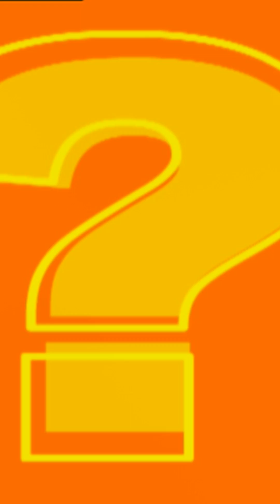The Magic of Milk for Growing Kids & Animals | Vitaminix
Milk isn’t just tasty... it’s the first food every baby animal drinks to grow strong and healthy. In this fun preschool video, kids will learn why colts can walk right after birth and how milk helps all mammals grow fast.

Vitaminix breaks down your daily meals into bite-sized nutrition facts—literally. It dives into what’s in your food, how it fuels the body, and throws in wild comparisons from the animal kingdom. Ever wonder what helps monkeys swing or lions hunt? Turns out, it’s all in what they eat.